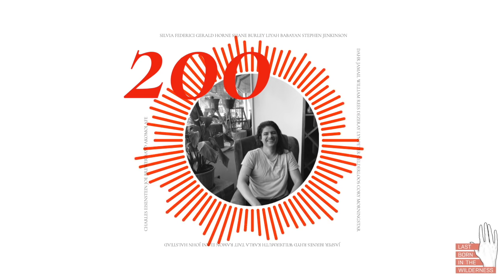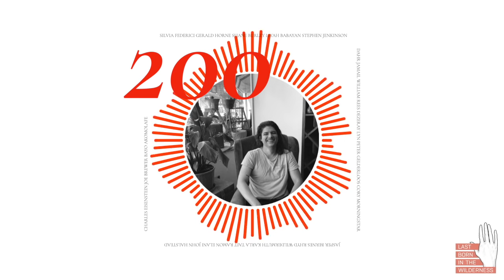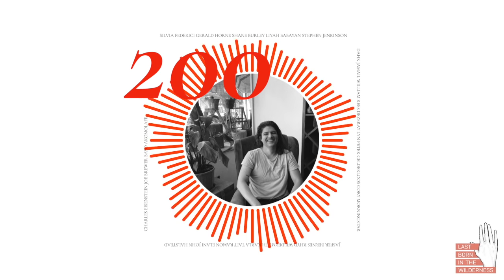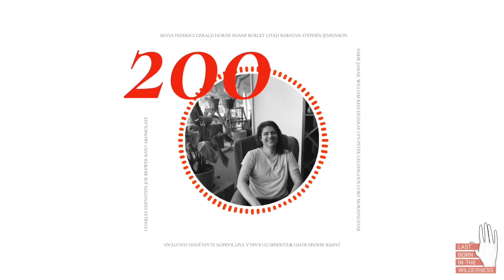We Live In The Orbit Of Beings Greater Than Us: A Weaving Of Threads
This is episode #200 of Last Born In The Wilderness. This is something of a highlight reel, featuring numerous segments from previous interviews I’ve conducted and released, with commentary on the underlying themes and threads that tie all this work together. This is a beast of an episode (almost four hours in length), so please take your time!

This episode features segments of discussions with Silvia Federici, Dr. Gerald Horne, Shane Burley, Liyah Babayan, Stephen Jenkinson, Dahr Jamail, William Rees, Dezeray Lyn, Peter Gelderloos, Cory Morningstar, Jasper Bernes, Rhyd Wildermuth, Dr. Karla Tait, Ramon Elani, John Halstead, Charles Eisenstein, Joe Brewer, and Bayo Akomolafe.

As I stated in the introduction and at the end, I will be taking a break from this project for about three weeks in total.

Timeline:

INTRO/ Peter (DROP ME A LINE): / [4:10]

1/ Silvia Federici (#106 | Caliban And The Witch: The Body In The Transition To Capitalism) [13:59]

2/ Dr. Gerald Horne (#120 | This Is America: The Apocalypse Of Settler Colonialism) [26:29]

3/ Shane Burley (#181 | The Violent Myth Of White Erasure: Terror In Christchurch) [37:24]

4/ Liyah Babayan (#131 | The Other: Genocide; Life After): [48:50]

5/ Stephen Jenkinson (#134 | Elderhood: Coming Of Age In Troubled Times) [1:02:10]

6/ TEDxTwinFalls (Forging Connections In Perilous Times): [1:14:39]

7/ Dahr Jamail (#154 | Another End Of The World Is Possible: Part One) [1:17:50]

8/ William Rees (#125 | Marching Toward Collapse: Biophysical Limits & Our Cognitive Blindspots) [1:26:15]

9/ Dezeray Lyn (#161 | Solidarity Not Charity: Mutual Aid Disaster Relief; A Factor Of Evolution) [1:45:18]

10/ Peter Gelderloos (#166 | How Nonviolence Protects The State: An Analysis Of Early State Formation) [1:55:15]

11/ Cory Morningstar (#188 | For Your Consent: Climate Activism & The Financialization Of Nature) [2:05:16]

12/ Jasper Bernes (#198 | Sacrifice Zones: Between The Devil & The Green New Deal) [2:16:48]

13/ Rhyd Wildermuth (#197 | All That Is Sacred Is Profaned: Marxism, Paganism, & History As Process) [2:26:43]

14/ Dahr Jamail (#171 | The End Of Ice: Bearing Witness In The Path Of Climate Disruption w/ [RS]) [2:33:06]

15/ Dr. Karla Tait (#169 | Heal The Land, Heal The People: The Unist'ot'en Healing Center) [2:45:44]

16/ Ramon Elani (#185 | The Gods Have Fled: The Home As A Site Of Defiance Against Modernity) [2:55:47]

17/ John Halstead (#148 | The Dying God: Learning To Die In The Anthropocene) [3:04:39]

18/ Charles Eisenstein (#141 | Initiation: A New Story Of Climate): [3:17:27]

19/ Joe Brewer (#193 | Invisible, Sacred Work: The Management Of Planetary Collapse) [3:27:35]

20/ Bayo Akomolafe (#179 | We Will Not Arrive Intact: The Times Are Urgent, Let's Slow Down) [3:33:45]

OUTRO/ The song featured is “Listening Piece 1” composed by Scott Farkas (used with permission) [3:42:44]